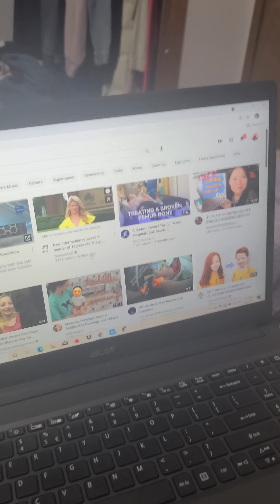Trinitys cheerleading life gets a little more serious season 1 episode 1.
hey guys so if your wondering why this video is marked as season one episode one all my other videos are just starter videos. as time gets closer my cheer life gets a little more serious. so today as I said in the video I went to cheer camp for special Olympics so that's why I'm starting a cheerleading video season videos may be longer from here on out